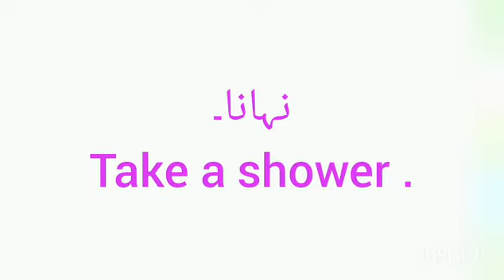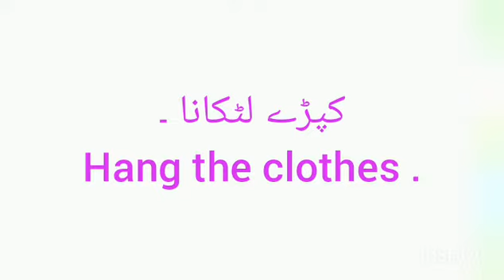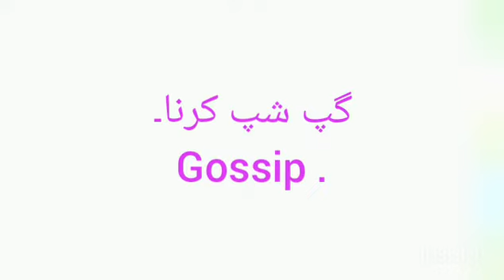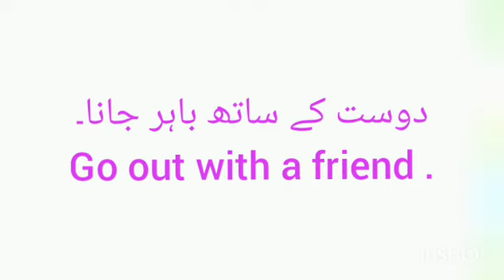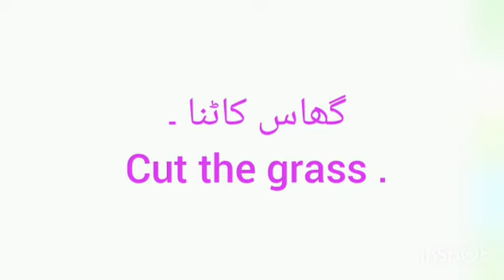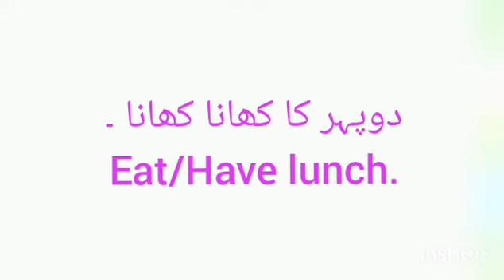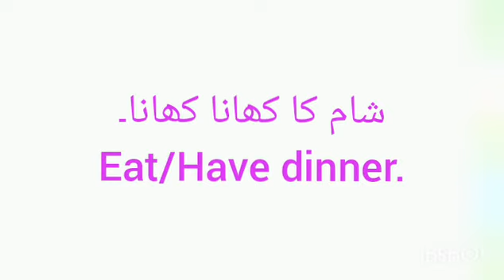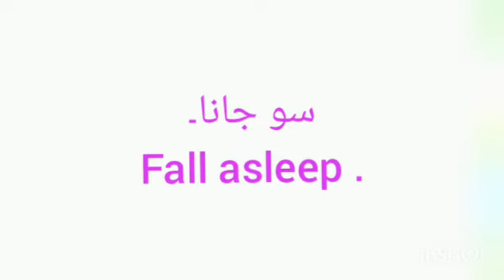Speak English the Whole Day With 70 Words Only || English Sentences with Urdu Translation